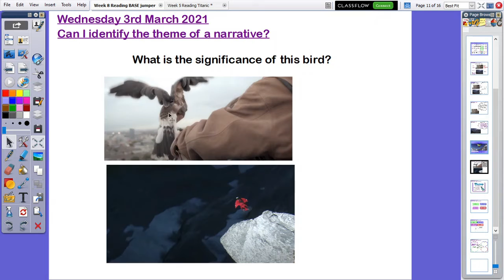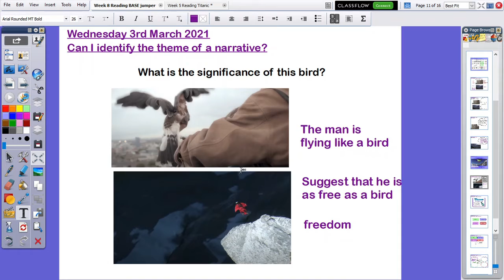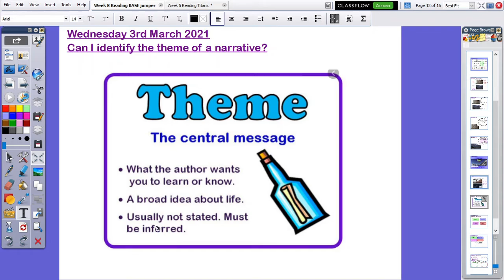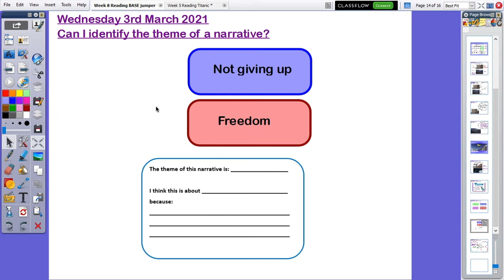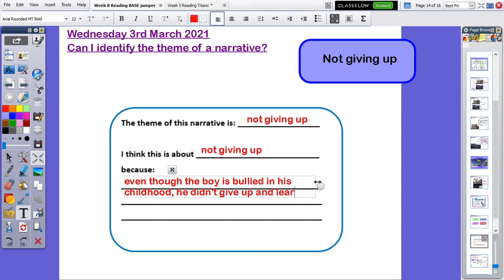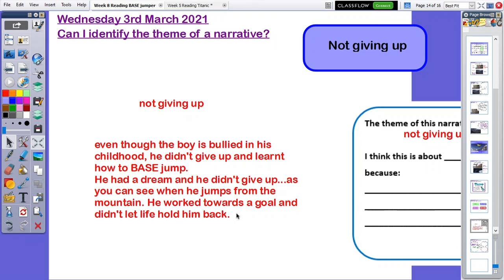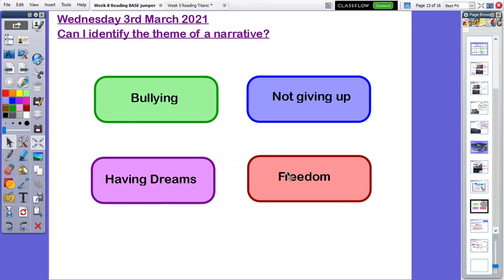Year 6 Week 8 Reading Wednesday YELLOW